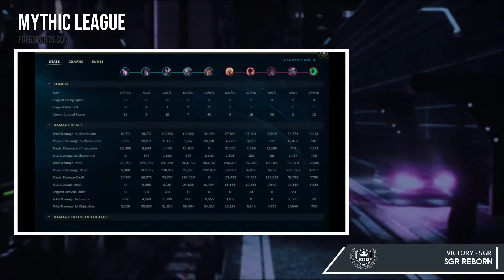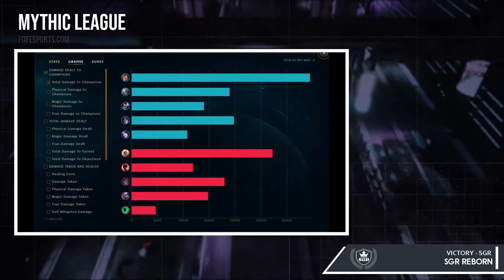FFS3 Mythic Playoffs - Winners R1 - OOD vs SGR Game 1